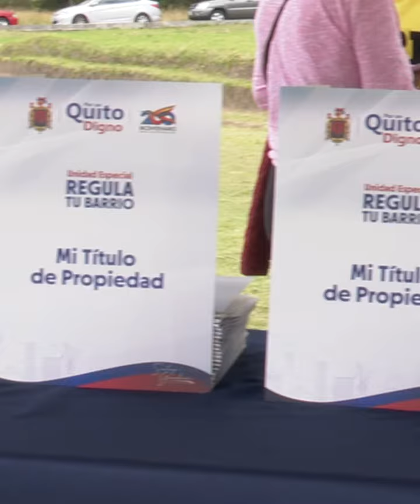Familias de la Balbina tiene su título de propiedad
Luego de 38 años de espera, 608 habitantes de la Cooperativa Rural La Balbina tienen en sus manos sus títulos de propiedad. El alcalde de Quito,
Santiago Guarderas Izquierdo entregó las escrituras.